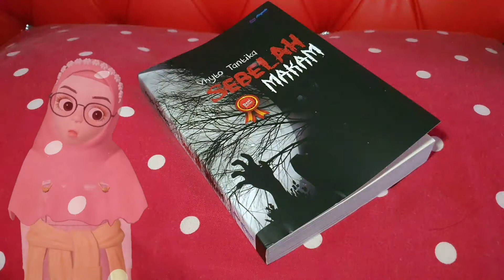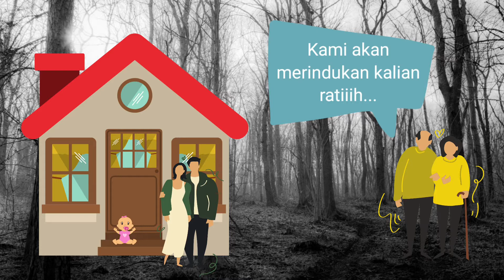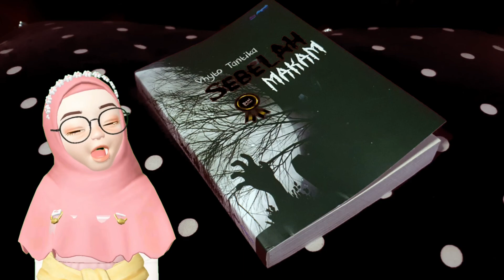SEBELAH MAKAM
Bedah novel horor secara singkat, diambil dr karya Vhytto Tantika berjudul sebelah makam. Tentang suami istri yang mengalami kejadian² menakutkan setelah membeli rumah tepat di sebelah makam